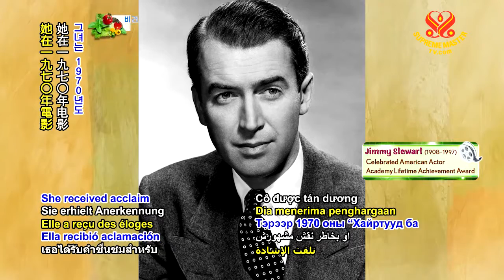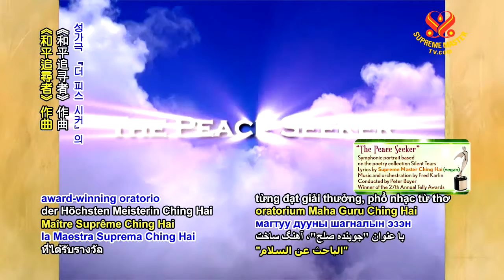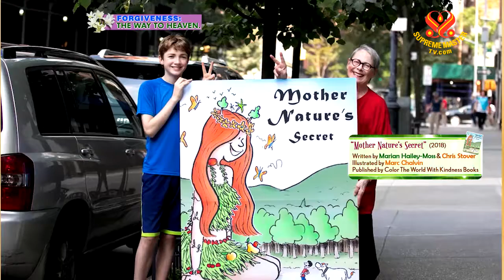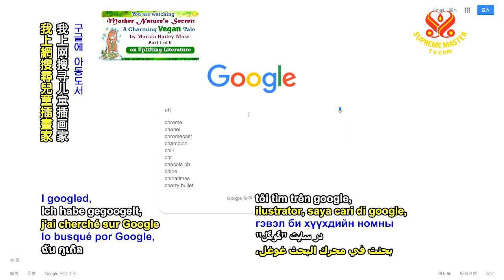INTERVIEW A with ALEX LU on SupremeMasterTV.com